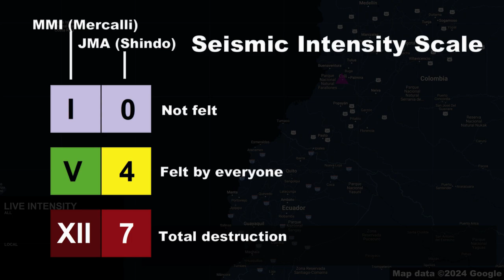M 8.8 Ecuador-Colombia Earthquake (31/1/1906)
1. Do not use for planning purposes
2. Do not play in public due to alarm sound
3. Video footage may not be synchronized perfectly with map
4. Credit to video and image owners, they are not mine

Cities used:
1. Quito
2. Guayaquil
3. Cali